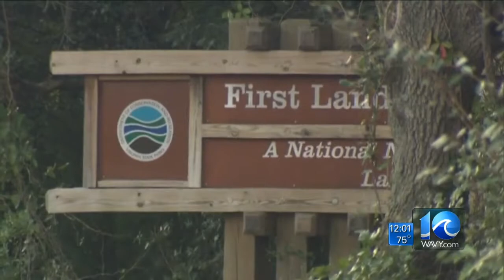Police investigate fatal auto-pedestrian crash in Virginia Beach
A pedestrian has died after being struck by a vehicle in Virginia Beach, Thursday morning.